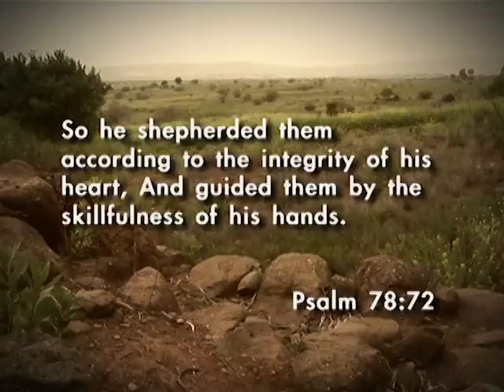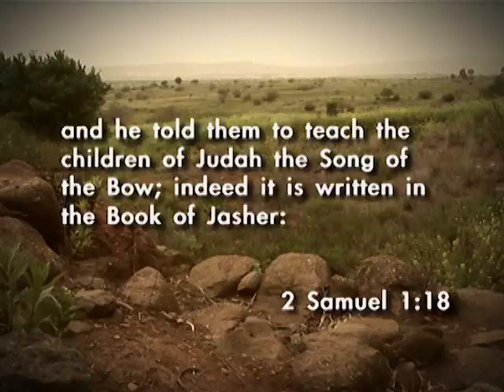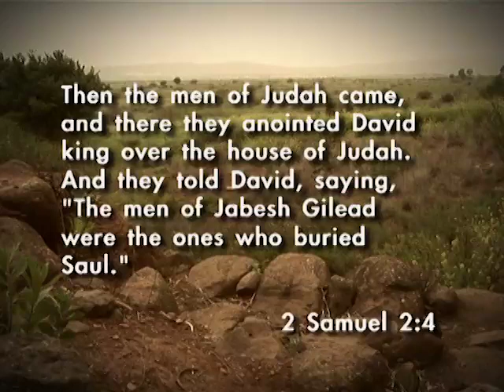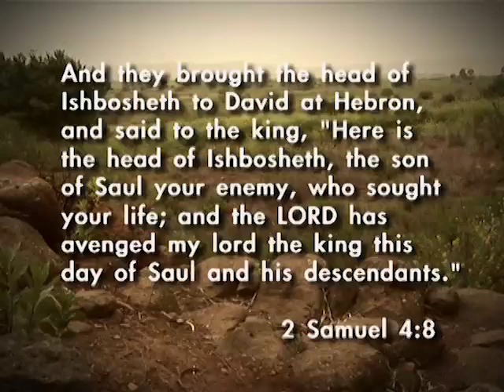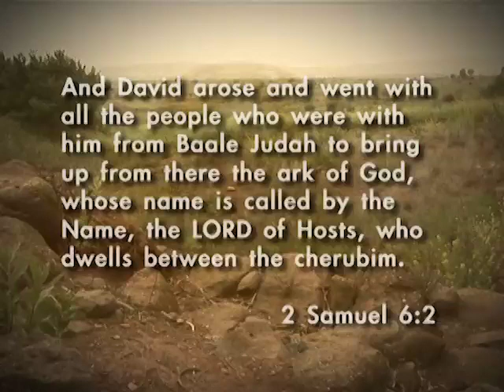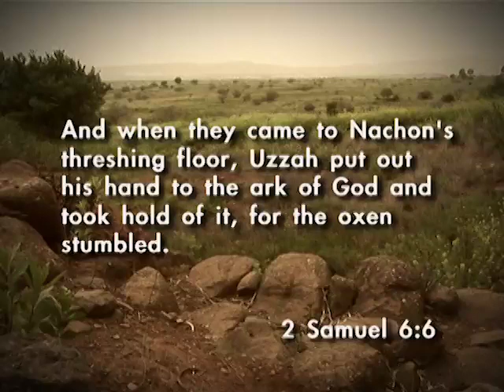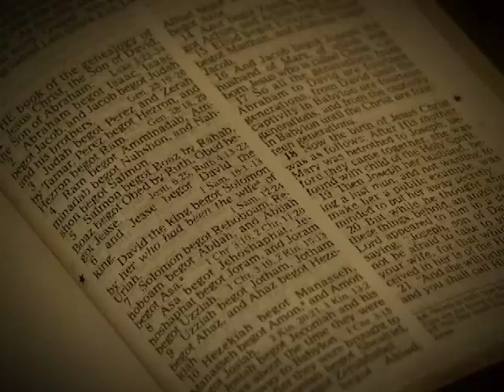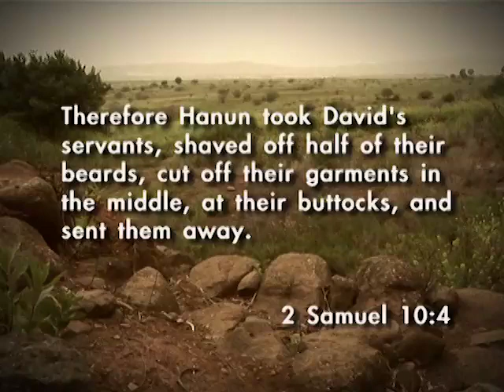Destination: 2 Samuel 1-10 | Skip Heitzig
MESSAGE SUMMARY:

Flight Seventeen over the Bible from 30,000 Feet will take us over 2 Samuel chapters 1-10. Our tour guide, Pastor Skip Heitzig, will show us David's triumphs as King over Israel, after the death of Saul.  Join us as we see how David's faith in God leads him to be victorious politically and militarily as one by one he defeats his enemies.  We will also see how David's obedience leads to a new promise from God. The key chapters to review for this flight are 1-3, 5, 7 and 9.